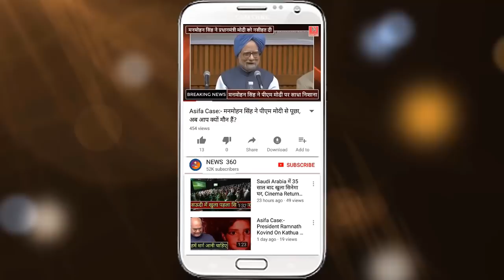भारत का सबसे बड़ा घोटाला, DHFL में हुआ 31 हजार करोड़ का घोटाला...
Report accuses DHFL of ‘siphoning off’ more than Rs 31,000 crore of public money.